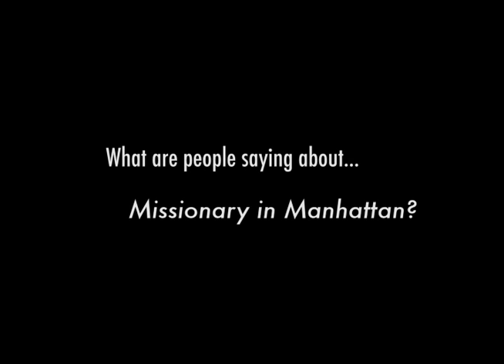People are talking about MISSIONARY IN MANHATTAN at UCB!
Juanifer Lopez interviews fans of Missionary in Manhattan: A Mormon Musical and you won't believe what they have to say!

See Missionary in Manhattan: A Mormon Musical at Upright Citizens Brigade - Chelsea.